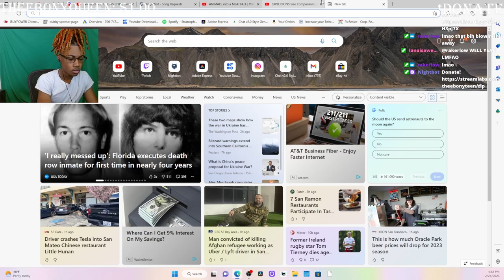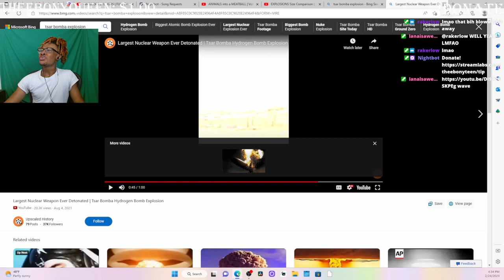EXPLOSIONS Size Comparison (REACTION)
Reaction to: EXPLOSIONS Size Comparison
I yell a lot and cuss a lot